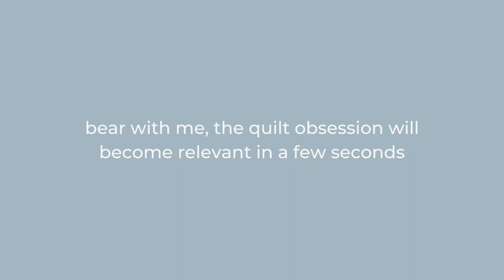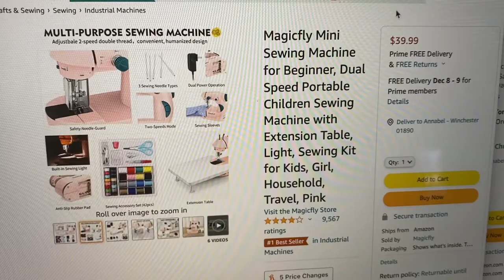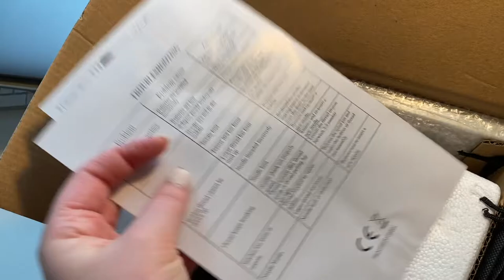getting a MINI SEWING MACHINE *an intense saga* // learning to sew on a sewing machine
Sooo, I ordered a mini sewing machine and *spoiler alert* I have NO IDEA how to use it! Watch this sagacious journey of me trying so hard to have fun that I give myself anxiety by trying so hard to have a ~fun and cool hobby~

Watch until the end because THIS STORY ENDS ON A HIGH NOTE!!! The good vibes return at the end of this video don't you worry.

Annabel